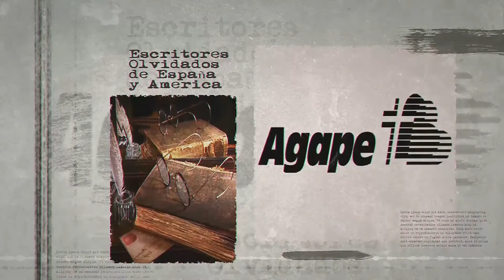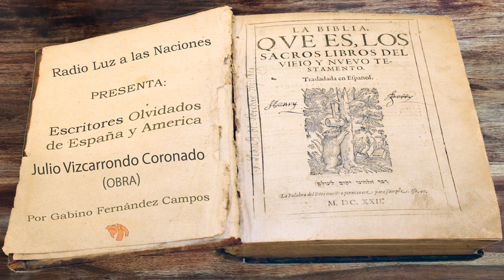062 Julio Vizcarrondo Coronado (Obra)